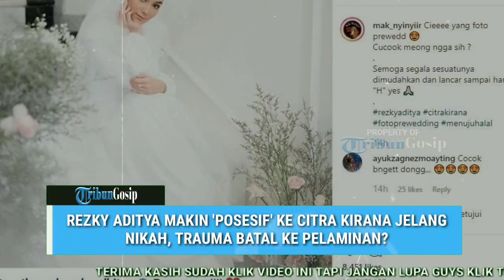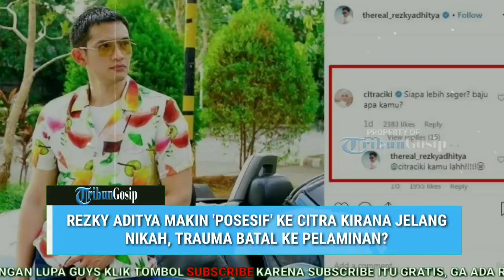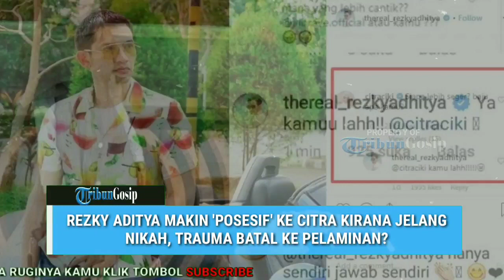Rezky Aditya Makin 'Posesif' ke Citra Kirana Jelang Nikah, Trauma Batal ke Pelaminan?